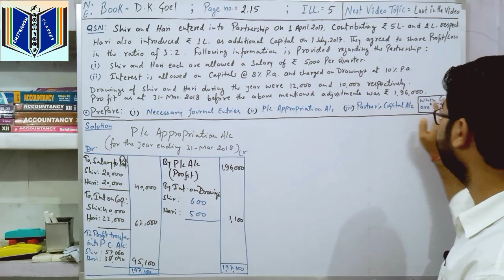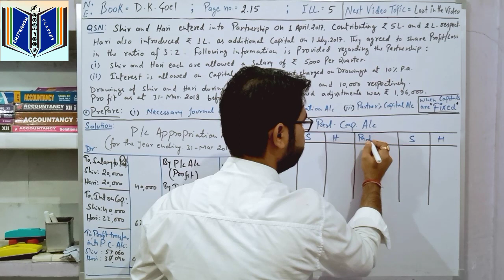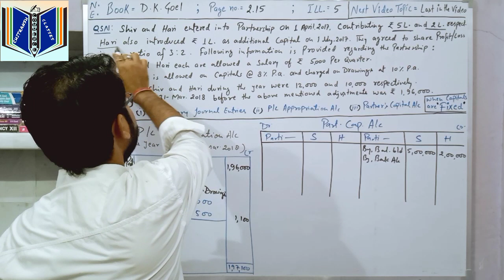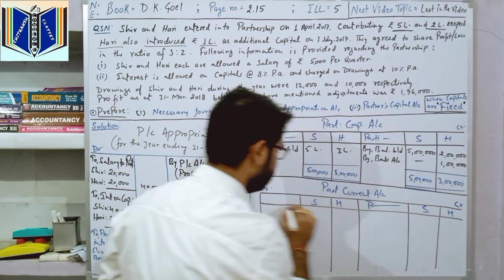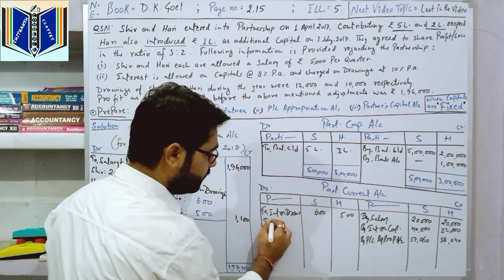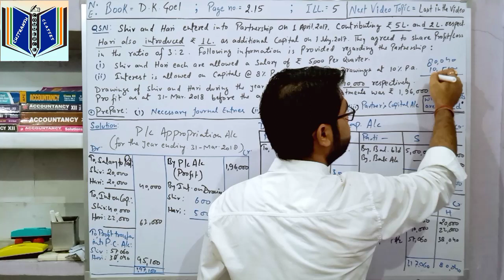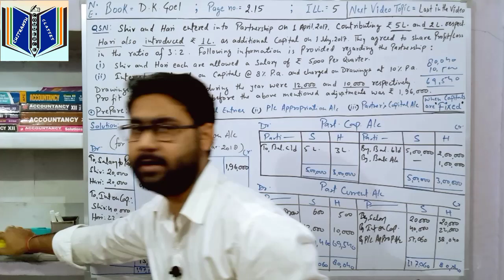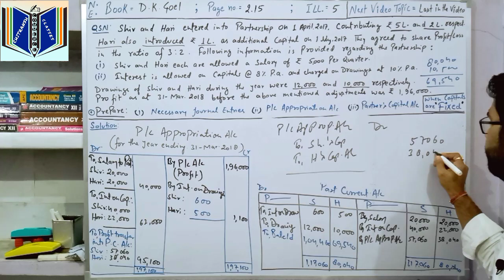Lecture3 Topic: P/L Appropriation A/c & Fixed Capital Account_Numerical Problem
Mene apni is video Fundamentals of Partnership Firm chapter k numerical solution k Lecture3 include kiya hai, aur humari is video me mene P/L Appropriation account and Fixed Partners Capital account k calculation ko kis tarah se hum easy method se solve kar sakte h, with fast calculation ka full explanation kiya hai. So students video ko pura dekhiyega aur apne dosto k sath share bhi kariyega jisse ki aap sabhi ka concept clear ho.
Mere channel pr regular ap sabhi ko numerical problem solve karaye jayenge jisse ki ap sabki ka Lockdown me padhai ka loss na ho.
so students ap padhai kariye aur agar apko koi bhi problem hoti h to ap hume comment kare ya fir humare whatsapp no. pr bhi problem share kar sakte h.
ThankYou